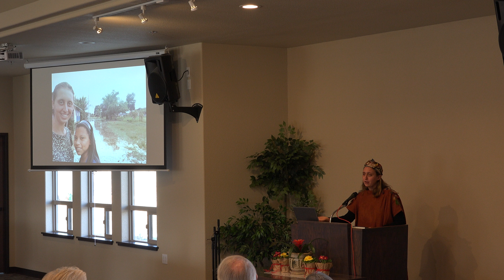4k 2-22-2020 Ellie Kahler Resisting Unto Bood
Wenatchee Washington